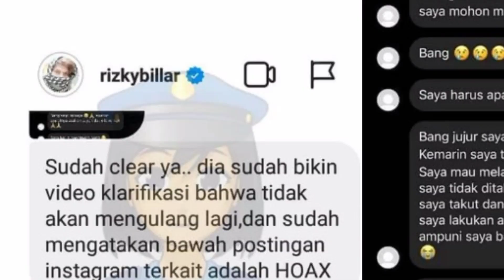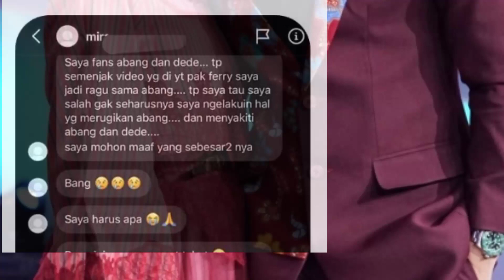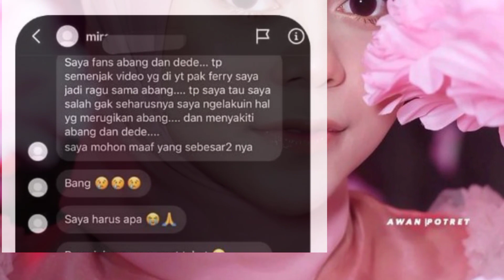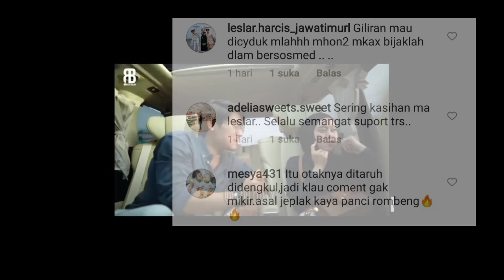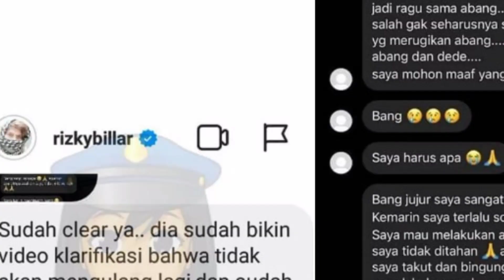Haters Ini Nangis Memohon Maaf Kepada Rizky Billar, Takut Ditahan...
Haters ini mengakui kesalahannya dan memohon maaf kepada Rizky billar hingga menangis karena takut dilaporkan ke polisi